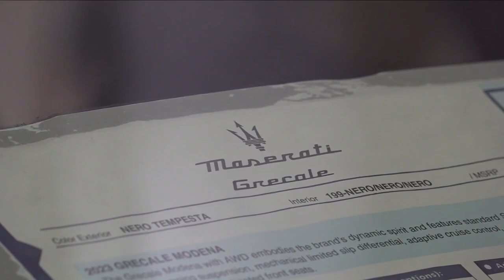Buffalo Auto show returns to the convention center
The Buffalo Auto Show returns to the convention center this weekend.